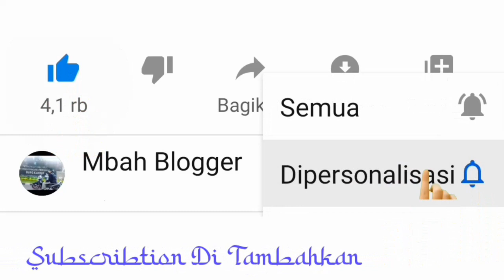Surah Hud Full - Bunyai Hannah Lirboyo - Irama Rast Yang Bikin Hati Tenang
Irama Rast
Irama Bayyati
Irama Sika